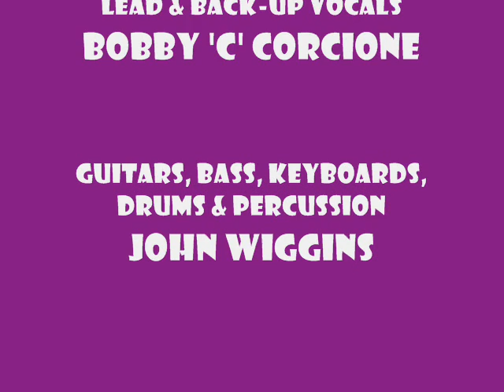I Drove All Night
Music Video Remix